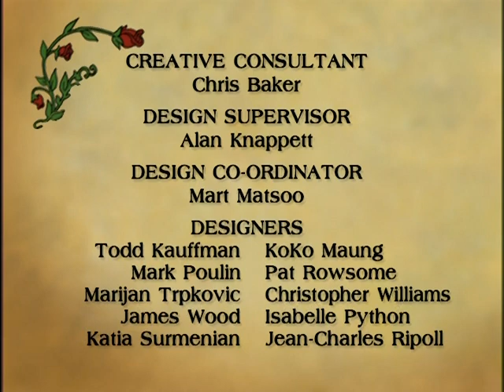Рэдволл – сезон 1 – серия 8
«Рэ́дволл» (англ. Redwall) — мультсериал по мотивам одноимённой серии книг Брайана Джейкса. Мультсериал состоит из трёх сезонов, основанных на романах «Воин Рэдволла», «Поход Матиаса» и «Мартин Воитель». Каждый сезон состоит из тринадцати серий, длящихся 22 минуты.
В России мультсериал показывали на канале «ТНТ» с 25 мая по август 2002 года и в первой половине 2003 года, а также телеканал «Культура», в эфире: 3 сентября — октябрь 2003, 9 марта — 30 апреля 2004. Показы на канале «Бибигон» были с января по февраль и в июле 2009 года. На канале «Россия» мультсериал показывали с 4 по 14 сентября 2007 года. А с мая по июнь 2010 года показали на канале «Мир». Также показывали на «Пятом канале» осенью 2005 года.
В мультсериале существуют два русских дубляжа: студия «СВ-Кадр» по заказу «ТНТ» (Россия) и студия «Пилот» (Украина).
В Канаде вещание было на канале Teletoon по субботам. В Великобритании сериал был показан на канале Channel Five. В США показ был на канале PBS.
В Казахстане мультсериал также транслировался на Первом канале Евразия весной 2005 года.
Redwall is an animated television series produced by the Canadian Nelvana, along with the France-based Alphanim (season 1) and Germany-based TV-Loonland AG (seasons 2–3) that ran from 1999 until 2002. The series is based on the Redwall novels by Brian Jacques. The series spans three seasons, the first based on the first book Redwall, the second on Mattimeo and the third on Martin the Warrior.The series originally aired on Teletoon in Canada, along with being independently distributed in the U.S. by American Public Television through public television stations.